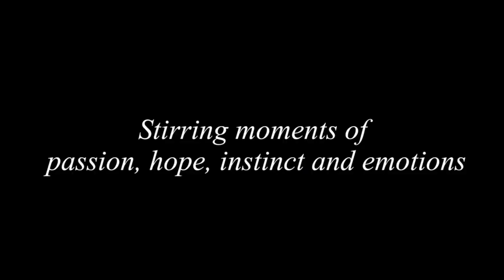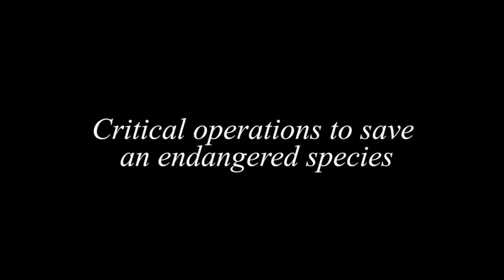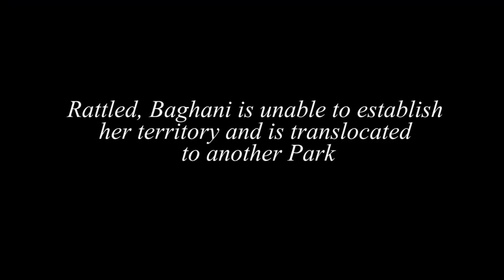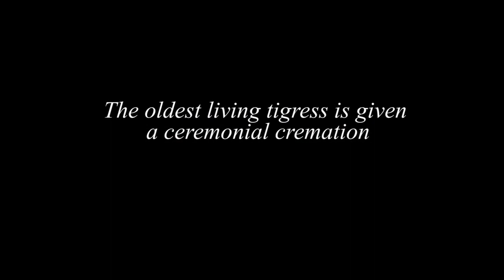In Conversation With - S.Nallamuthu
An Akshara Theatre initiative where Filmmaker & Cinematographer Ajay Shetty talks to National Award winning wildlife Filmmaker S.Nallamutthu as we explore his 15 years passionate journey into the world of Tigers.

His approach to wildlife filmmaking, the methods and techniques.
What are the financials behind wildlife filmmaking
Finally what is his advice to young filmmakers before they think of this as a career.

Follow on Akshara theatre on Instagram and Facebook to know about more such events: -

Some of his critically acclaimed works that can we googled and watched are:
The World's Most Famous Tiger
Tiger's Revenge
Tiger Dynasty
Tiger Queen